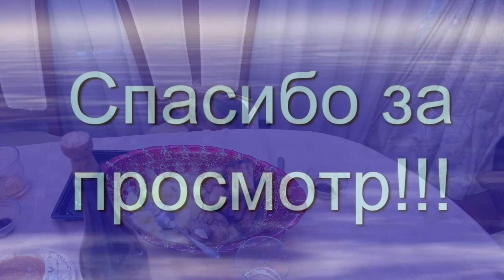DOG VLOG: день с двумя йорками // Боня ворует еду со стола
Instagram Бони:
*признан в России экстремистским и запрещен